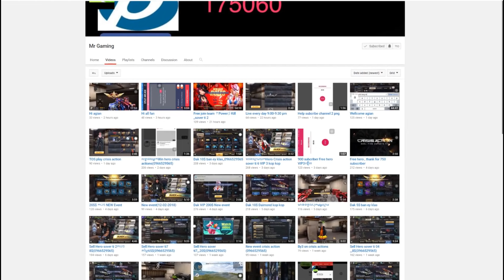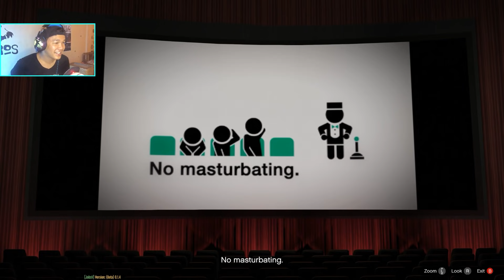អូសក្រឡាស្រីស្អាត - Watch Movie at the Theater GTA 5 MOD Ep122 Khmer|VPROGAME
Let's enjoy with my beautiful girlfriend and watch movie in GTA 5.

ABOUT GAME: Grand Thief Auto 5